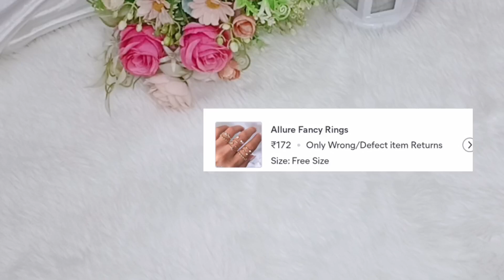Random Meesho Unboxing|| Asmr video ||Meesho unboxing video in Malayalam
Meesho unboxing video 🤩 ||ASMR video ||meesho finds.